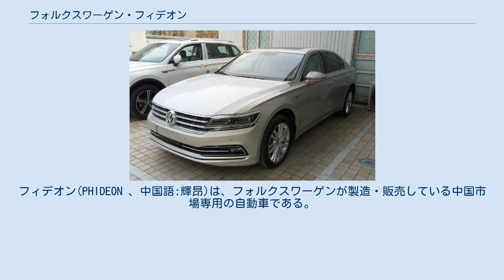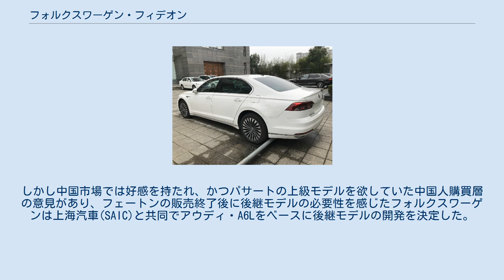フォルクスワーゲン・フィデオン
フィデオン(PHIDEON 、中国語:輝昂)は、フォルクスワーゲンが製造・販売している中国市場専用の自動車である。
 フォルクスワーゲンの中国市場におけるフラッグシップモデルである。
 フォルクスワーゲンによって「プレミアムクラス」車両と呼ばれている。
 2016ジュネーブモーターショーで発表され、中国市場を対象としている。
 先代のフェートンは発売当初に年2万台の販売を計画していたが、結果として生産終了までの約14年間で年2万台を達成する事が出来なかった。
しかし中国市場では好感を持たれ、かつパサートの上級モデルを欲していた中国人購買層の意見があり、フェートンの販売終了後に後継モデルの必要性を感じたフォルクスワーゲンは上海汽車(SAIC)と共同でアウディ・A6Lをベースに後継モデルの開発を決定した。
 『フィデオン』と名付けられたモデルは2016年3月にジュネーブ・モーターショーで初公開され、同年7月に中国で販売が開始、2017年からPHEVも発売された。
 フィデオンは、従来のインストルメントクラスターに代わる新しいアクティブインフォディスプレイと、乗客がコンテンツをインフォテインメントシステムに送信できる運転手モードを備えている。
 中国での販売は、2016年7月に正式に開始された。
 プラグインハイブリッドバージョンは2017年に発売。